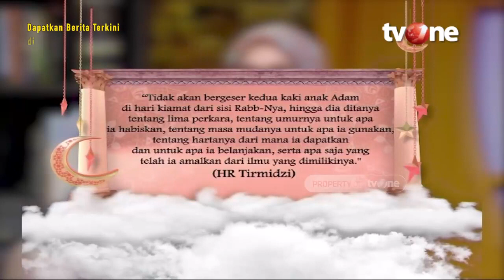Berani Meninggalkan Dunia? Fix Kamu Orang yang Beruntung | Assalamualaikum Bunda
Assalamualaikum Bunda, religiOne - Berani Meninggalkan Dunia? Fix Kamu Orang yang Beruntung

Sebagaimana yang diriwayatkan dari Yahya bin Mu`adz ar Razi berikut ini :

"Sungguh beruntung orang yang meninggalkan dunia sebelum dunia meninggalkannya, orang yang menyediakan kuburan sebelum ia memasukinya dan orang yang mendapatkan ridha Tuhannya, sebelum ia menemui Nya."